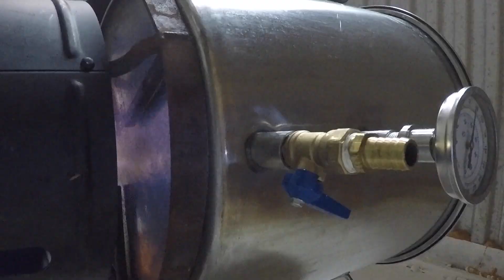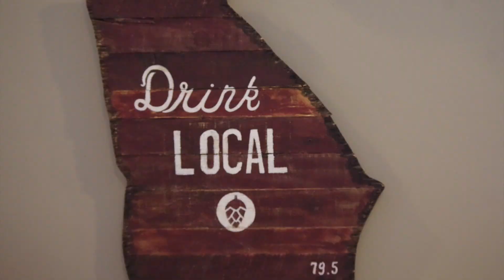BurningBarn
This video is about BurningBarn